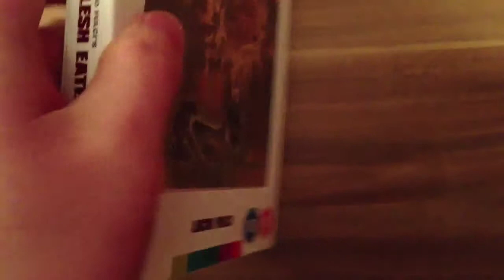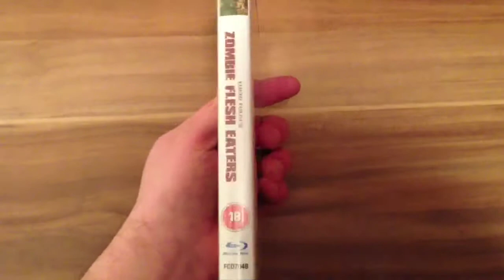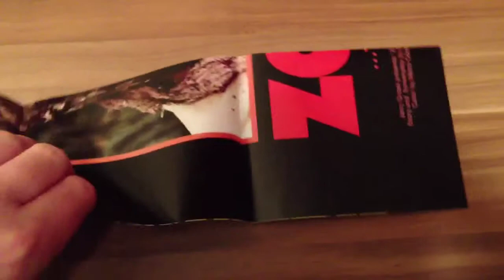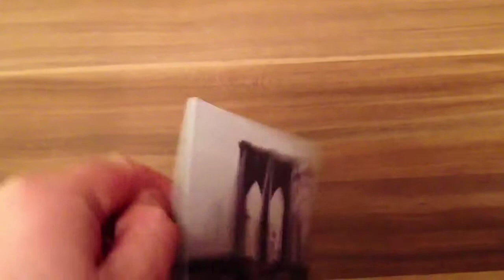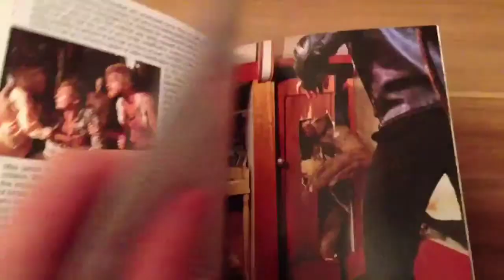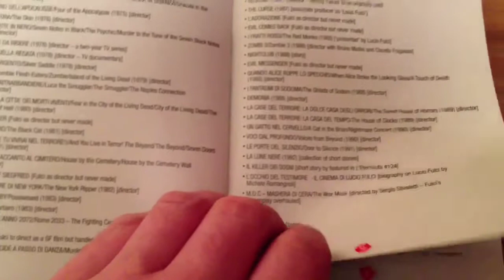Zombie Flesh Eaters Limited Edition Arrow blu-ray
Arrow Video's Limited Edition blu-ray of Lucio Fulci's Zombie Flesh Eaters/Zombie/Zombi 2